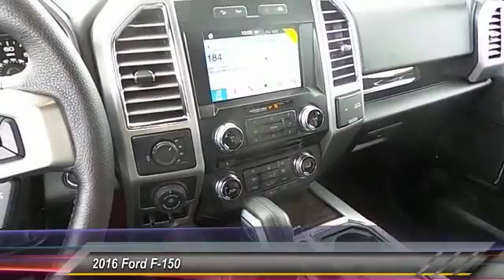2016 Ford F-150 Midland TX 1539596